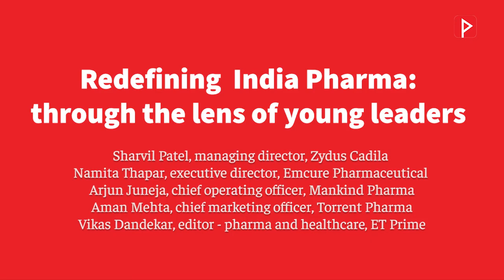PrimeTalk: Redefining Indian pharma - through the lens of young leaders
From operating puny units in the 1990s, leading Indian pharmaceutical companies have seen a dream run. Industry leaders like Yusuf Hamied, Dilip Shanghvi, and Pankaj Patel did what they could do best with limited resources. But will that be good enough to grow from here on? Can generic drugs alone fuel growth? Can India ever develop a blockbuster drug — something that has been elusive for so long? That’s where young leaders come in — unlearning and learning as they think differently on how to do things. Let’s try and understand how young minds are working and challenging the status quo.

ET Prime’s pharma and healthcare editor, Vikas Dandekar spoke to our panelists:
Sharvil Patel, managing director, Zydus Cadila
Namita Thapar, executive director, Emcure Pharmaceutical
Arjun Juneja, chief operating officer, Mankind
Aman Mehta, chief marketing officer, Torrent Pharma

Chapters:
00:00 - Introduction
03:15 - Learning and unlearning
36:10 - Future of pharma research
39:00 - Role of innovation and technology
48:10 - The next big step
1:10:45 -  Q&A session